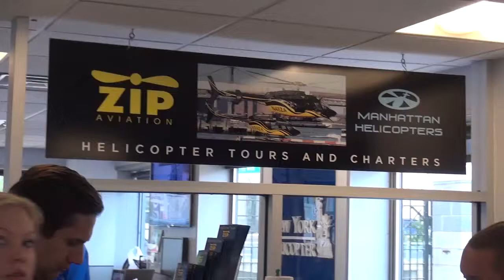05 16 15 1 MATSUFUJI ZIP